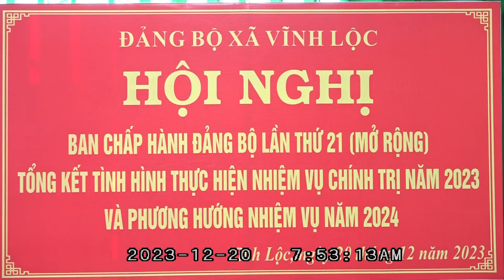Vĩnh Lộc thực hiện đạt và vượt 18/20 chỉ tiêu Nghị quyết năm 2023